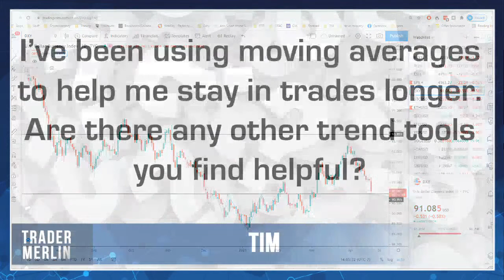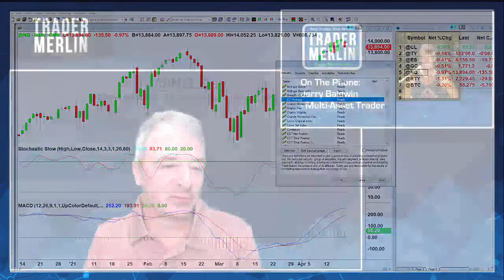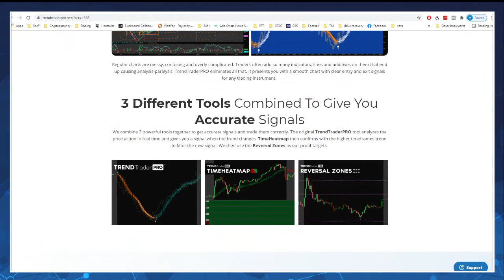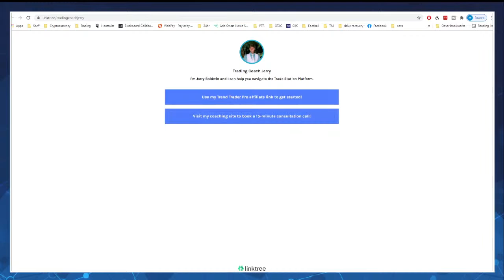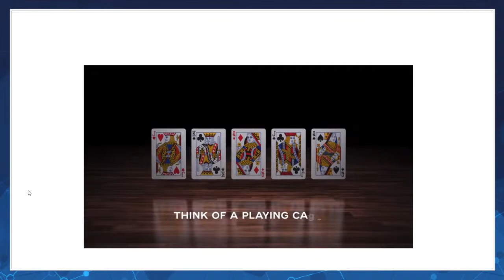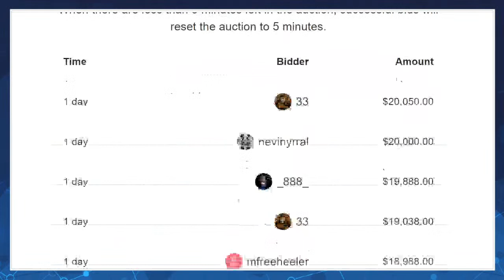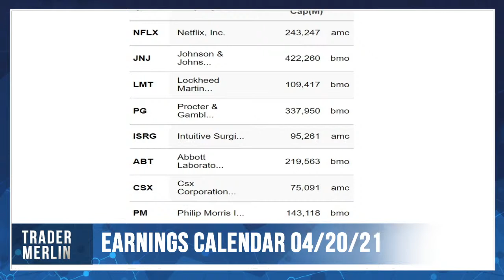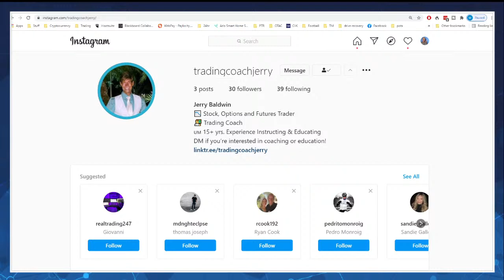Trend Following Tools with Jerry Baldwin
As they say, “The Trend is Your Friend Until the Bend at The End!”. That said, there a are a variety of ways to decipher and execute against the trend. Veteran trader Jerry Baldwin joins me to talk about how he analyzes price and the tools he uses to help him with trend analysis. Join us live at 2pm PST today!